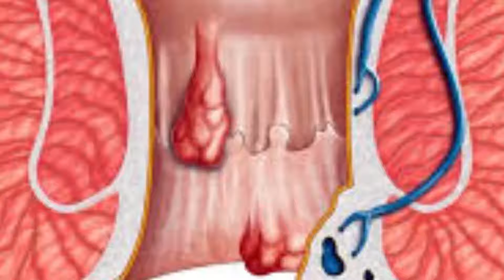কোষ্ঠকাঠিন্য দূর হবে ১ রাতের মধ্যেই গ্যাস অম্বল বুকজ্বালা বদহজম চিরতরে দূর হবে ১ বার খেয়ে দেখুন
সহজে কোষ্ঠকাঠিন্য দূর করার উপায়, চিরতরে গ্যাস্ট্রিক দূর করার উপায়, গ্যাস-অম্বলে ভুগছেন? রোগ সারান এই ঘরোয়া উপায়ে, ওষুধ ছাড়াই গ্যাস-অম্বল দূর করার সহজ উপায়, বদহজম দূর করার ঘরোয়া উপায়, দীর্ঘদিনের হজমের সমস্যা দূর করার ঘরোয়া উপায়

Hello! This is Mitila Khan YouTube channel, I want to share my life experience with you in easy Bengali language. This is a Bengali language based channel, I will upload video in only easy Bengali language.

Actually I want to make something what healthful for you, I hope you will love my works.

In then end, Thank you for visiting my channel.

💙 আশাকরি ভিডিওটি অনেক ভালো লেগেছে 💙
★ ফেসবুক পেজ ফলো করুন :

★★ আমাদের চ্যানেলের আরো ভিডিও দেখুন ★★